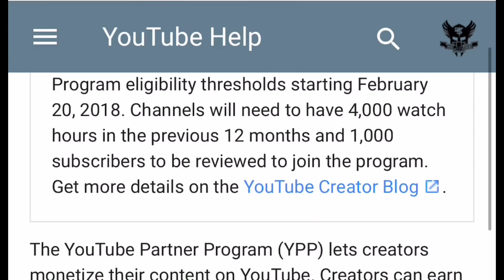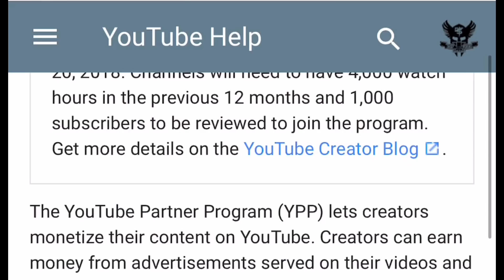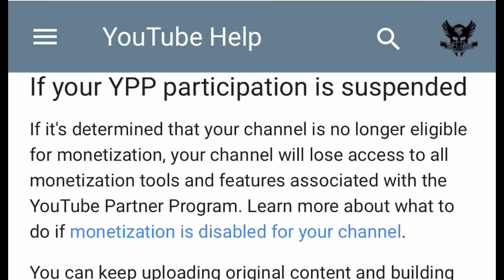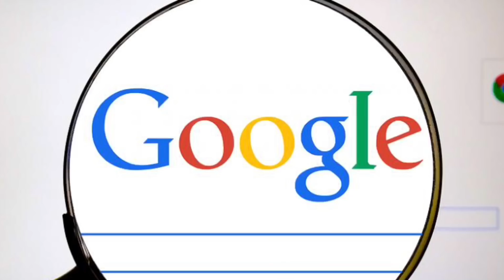Why This Change Could Finally End Youtube!!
New Controversial Youtube Partnership Program Rule and Policy Changes for 2018

Get your DFS Micro+ Survival Kit Here:
$64.99 All Genuine Military Issue GEAR!

My Personal Youtube Channel Camera Rig Equipment:

My Professional Tripod
RODE Video Microphone
Iographer Video Kit IPhone 6/6S
KingJoy Fluid Drag Head
Neewer Tripod Leveling Head
Viltrox L116T LED Light
Joby Gorilla Pod
Joby Tight Pro Phone Mounts
ZHIYUN Smooth Q Gimbal